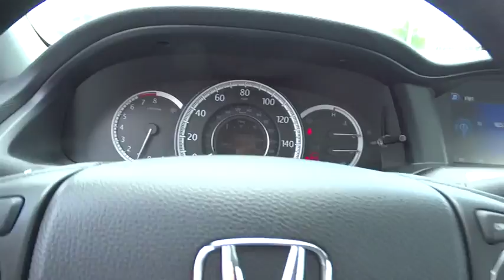2015 Honda Accord Wilson, New Bern, Goldsboro, Raleigh, Rocky Mount, NC BH19733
2015 Honda Accord
2015 Honda Accord 4dr I4 CVT LX - Stock#: BH19733 - VIN#: 1HGCR2F34FA215630

LX trim, Obsidian Blue Pearl exterior and Gray interior. Dual Zone A/C, CD Player, Aluminum Wheels, Head Airbag, Back-Up Camera, Bluetooth, iPod/MP3 Input, Edmunds.com explains Both front and rear occupants will find plenty of legroom and shoulder room. The sedan's backseat is one of the best in this class, thanks to its combination of space and comfort.. FUEL EFFICIENT 36 MPG Hwy/27 MPG City! Warranty 5 yrs/60k Miles - Drivetrain Warranty; READ MORE! KEY FEATURES INCLUDE: Back-Up Camera, iPod/MP3 Input, Bluetooth, CD Player, Aluminum Wheels, Dual Zone A/C MP3 Player, Keyless Entry, Remote Trunk Release, Steering Wheel Controls, Child Safety Locks. LX with Obsidian Blue Pearl exterior and Gray interior features a 4 Cylinder Engine with 185 HP at 6400 RPM*. EXPERTS RAVE: Edmunds.com's review says Both front and rear occupants will find plenty of legroom and shoulder room. The sedan's backseat is one of the best in this class, thanks to its combination of space and comfort.. Great Gas Mileage: 36 MPG Hwy. WHO WE ARE: One of the top Honda dealerships in Eastern, NC, Bob Barbour Honda has joined the Hendrick Automotive Group team as the new Barbour-Hendrick Honda Greenville. We have a caring and courteous staff that strives to always be professional and service your needs as the customer both today and tomorrow! If you happen to be in the market for a new or used car, then feel free to pay us a visit! We're always happy to answer any questions you might have and set up a test drive. The price does not include tax, tag, dealer administration fee of 649.00 and dealer installed accessories. Horsepower calculations based on trim engine configuration. Fuel economy calculations based on original manufacturer data for trim engine configuration. Please confirm the accuracy of the included equipment by calling us prior to purchase.